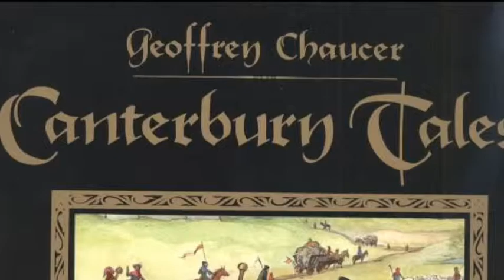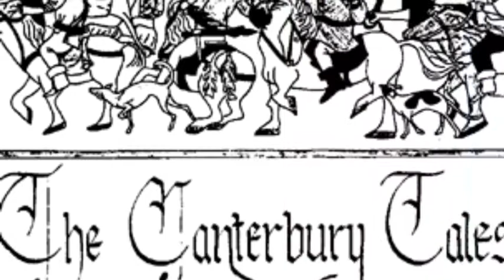Host and friar 4B